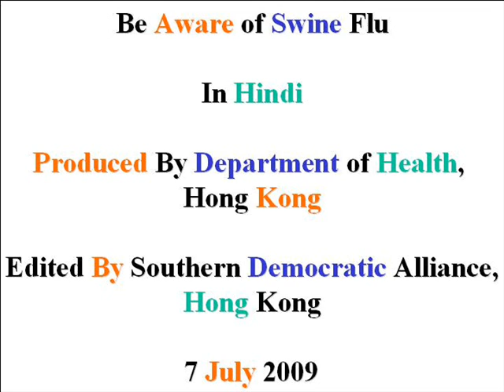Be Aware of Swine Flu H1N1In Hindi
Be Aware of Swine Flu In Hindi

The 2009 flu pandemic is an A(H1N1) pandemic and a global outbreak of a new strain of influenza A virus subtype H1N1, identified in April 2009, commonly referred to as "swine flu", which is transmitted between humans.

The voice is produced by Department of Health, Hong Kong and the clip is edited by Southern Democratic Alliance, Hong Kong.